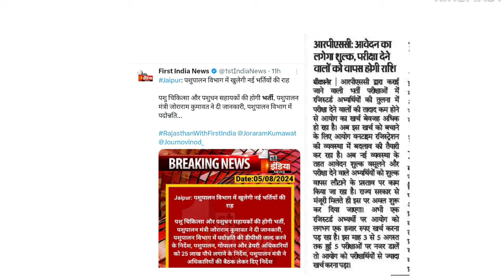खुशखबरी - 2 नई भर्तियों जल्द आने वाली हैं | Rajasthan jobs vacancy 2024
is video me rajasthan ki vacancy aur jobs se related update di hai